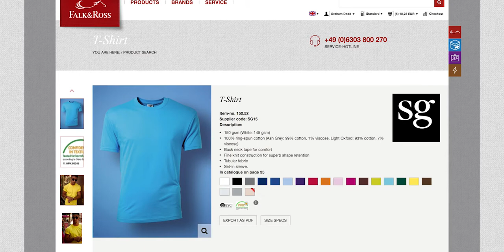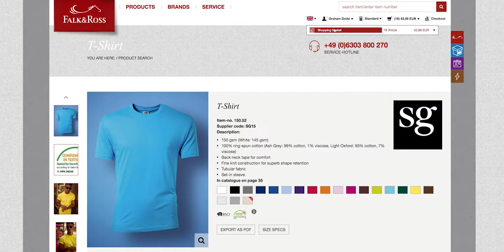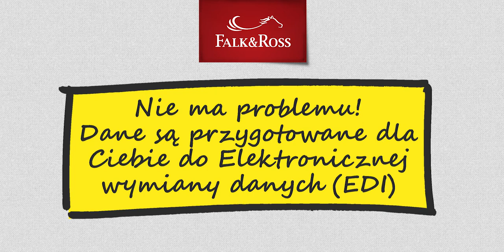Tutorial "References" PL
Falk&Ross: New Services and Webshop-Update:
Making your life easier! Reference line included!

For more Information please contact our Sales Service Team!

Falk&Ross - your Distributor for promotional textiles and workwear!